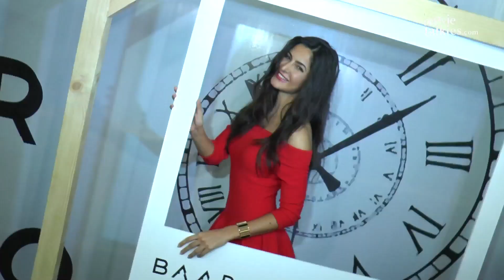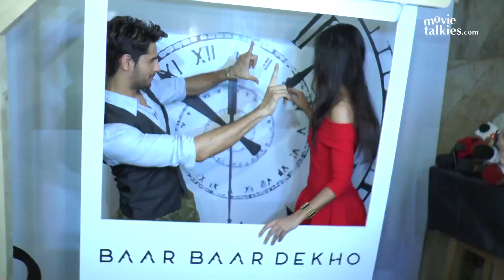Katrina Kaif & Siddharth Malhotra In Kolkatta - Baar Baar Dekho Promotions Pics